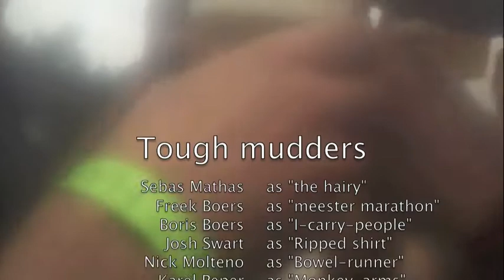Tough mudder trailer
Hey Freek, it me... you know what would be a good idea? Let's go to germany this weekend en run 18 kilometer with about 27 obstacles designed by former english commando's. Are you in?. uuuuuhhhmm. yeah, sure.